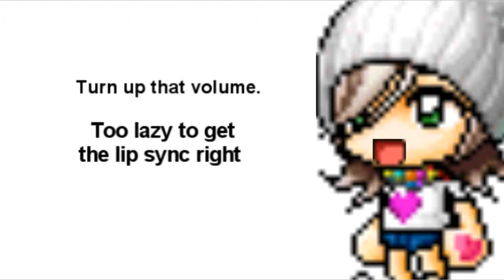I'm Back? o:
Video soon?
No.